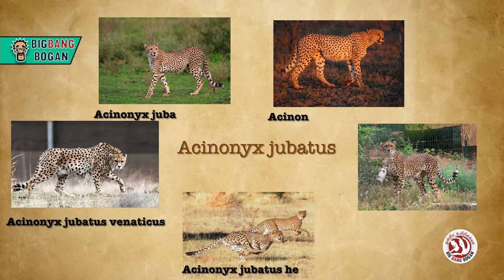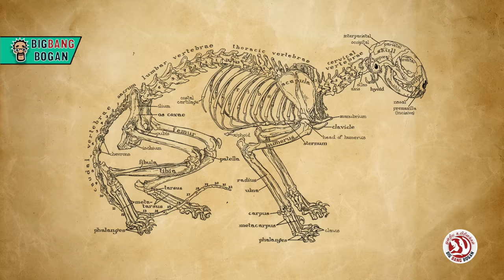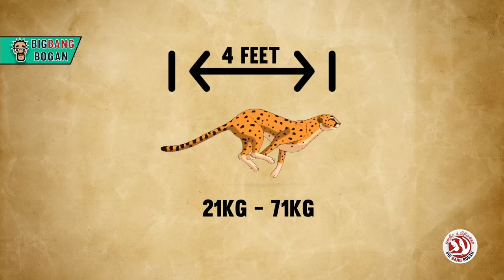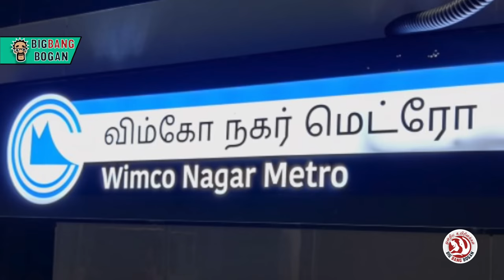Interesting Facts about Cheetah |சிவிங்கிப்புலியின் சுவாரஸ்ய தகவல்கள்|Onriya Uyirinam|Big Bang Bogan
உலகின் வேகமான விலங்கினமாக கருதப்படும் சிவிங்கிப்புலியின் சுவாரஸ்ய தகவல்கள்

This is the fascinating facts about Cheetah

Sources
Tree Hugger